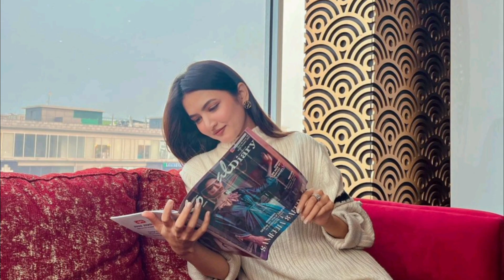Hira Faisal best photos collection vlog | Hira faisal beautiful girl | hiraFaisalvlogs